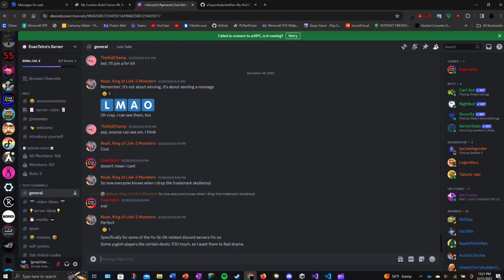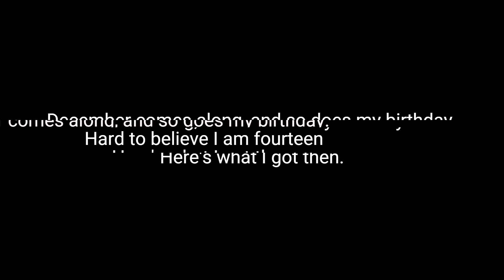2023 RECAP//HAPPY NEW YEARS!!!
2023 was a great year and 2024 will be even better!
EDIT: 2024 WAS ASS